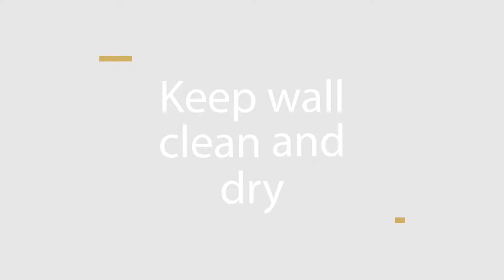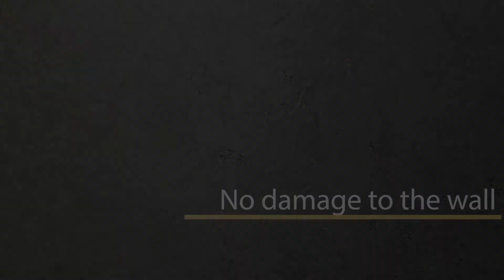Adhesive Shower Corner Caddy Shelf for Bathroom&Kitchen, No Drilling Required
3 Improvements:
1. Add plastic-pieces for shelf to reduce the gap between shelf and wall. Let shelf holds heavier items, and prevent it tilt forward
2. Add plastic-buckles for hooks. Hooks will never fall off when you grab for bath sponge
3. Use thicker materials to make the shelf stronger